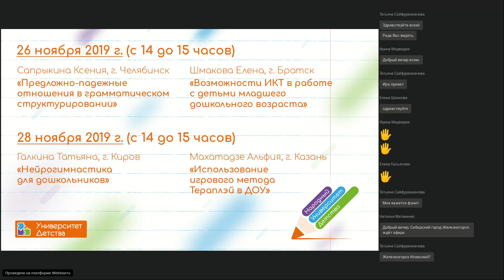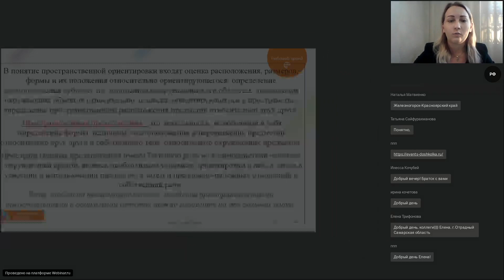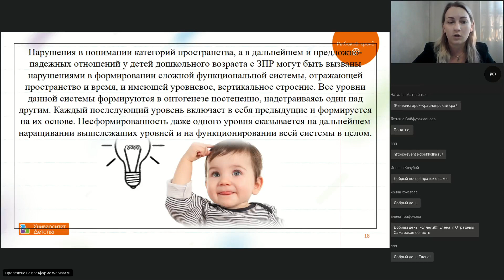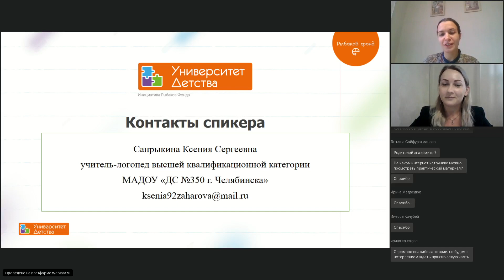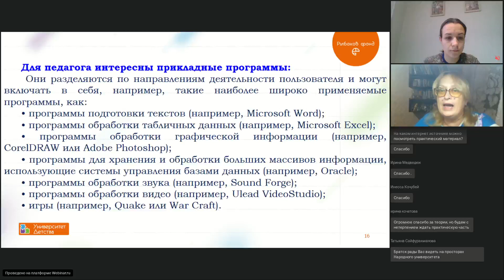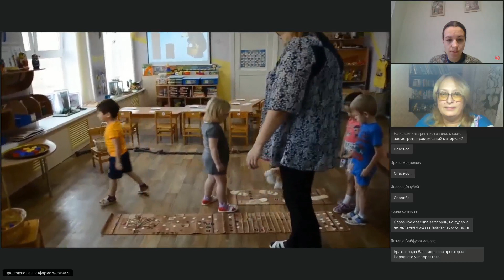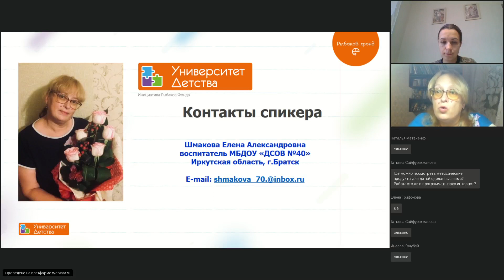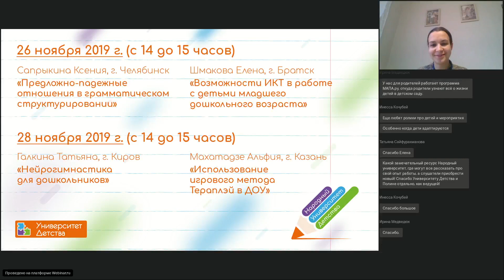Народный Университет Детства, вебинар № 15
Сапрыкина К.С. Челябинская область, г. Челябинск
Тема: "Формирование предложно-падежных отношений в грамматическом структурировании у детей дошкольного возраста с ОВЗ"

Шмакова Е.А. Иркутская область, г.Братск
Тема: "Возможности ИКТ в работе с детьми младшего дошкольного возраста"